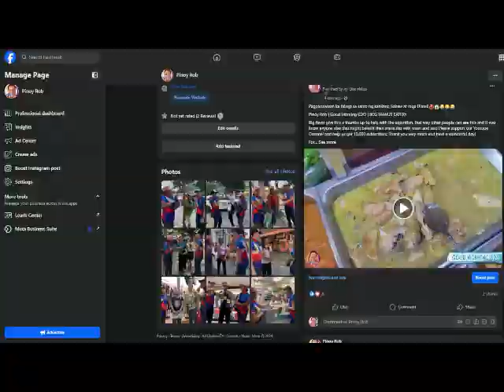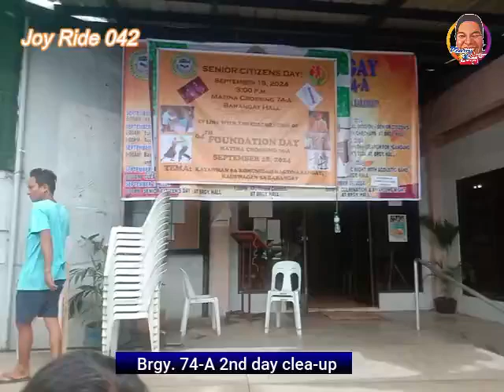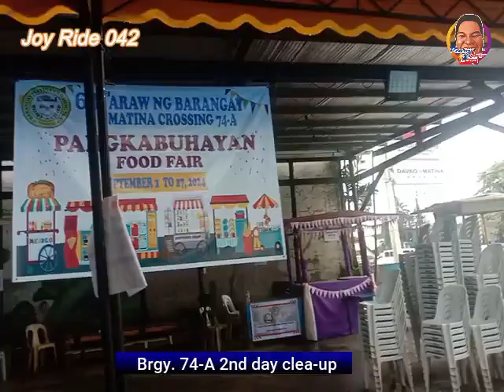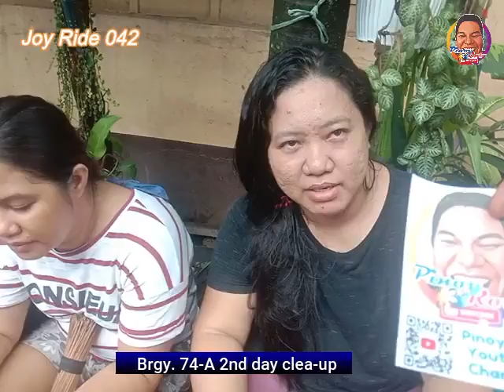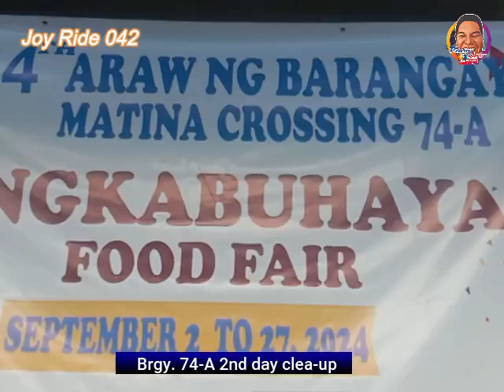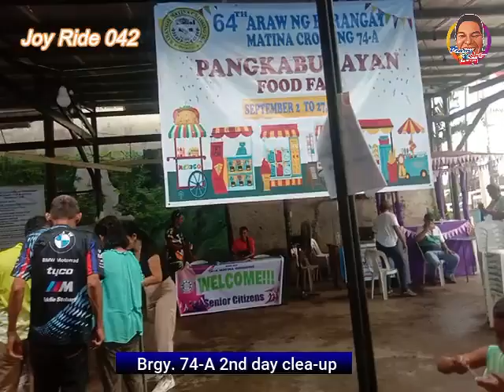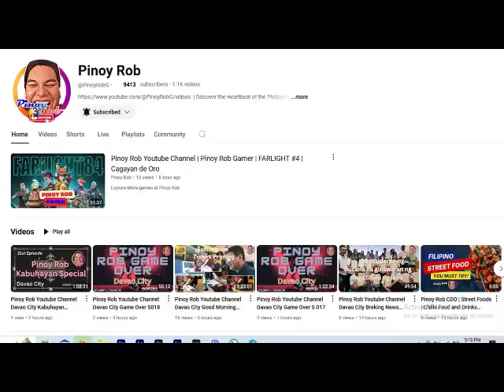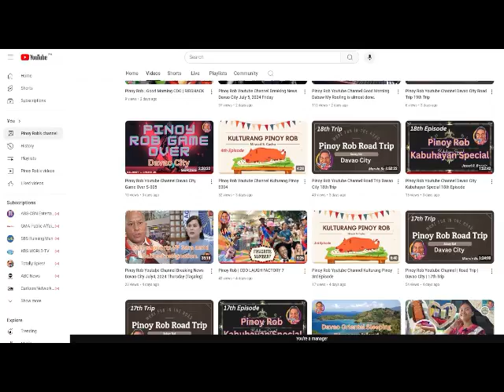Pinoy Rob Youtube Channel Davao City 042 2nd Day Clean up Drive Brgy 74 A, Matina Crossing 1